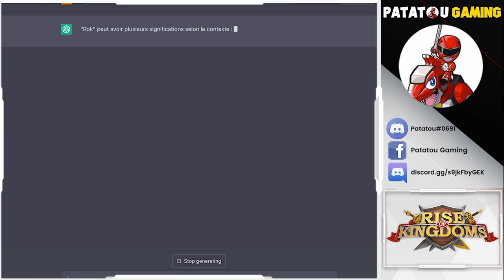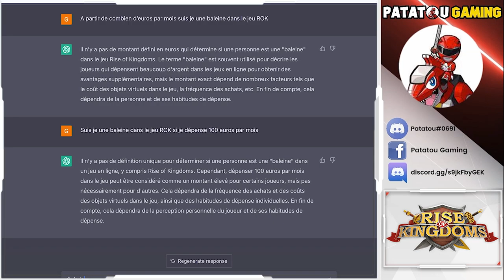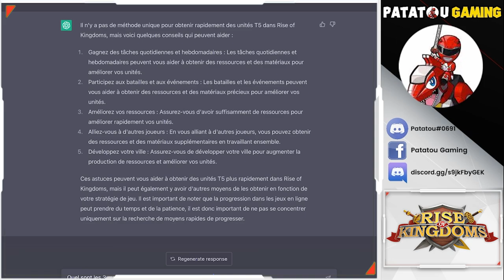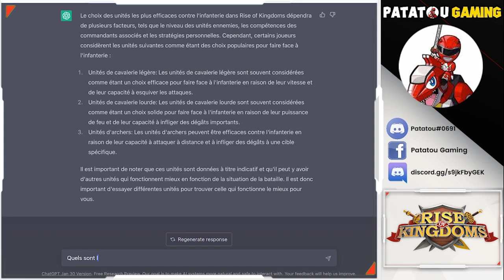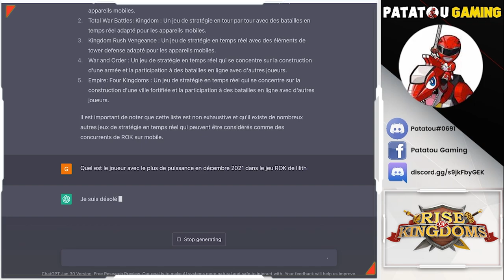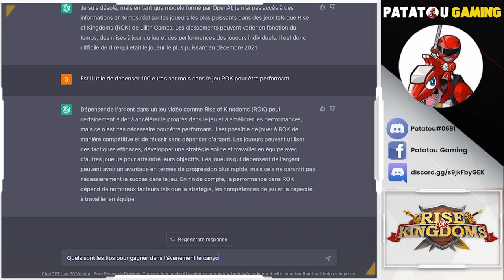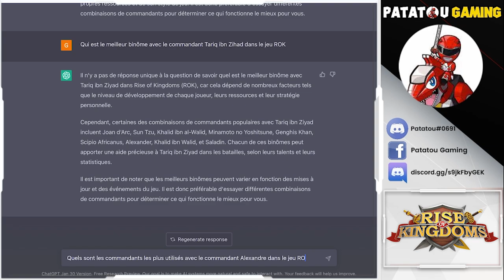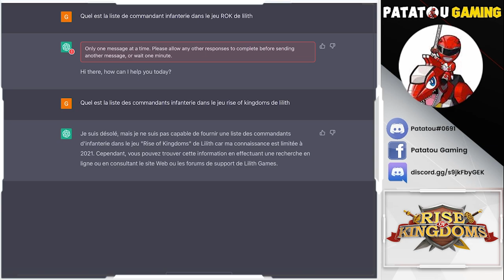CHATGPT ROK ANALYSE! RISE OF KINGDOMS